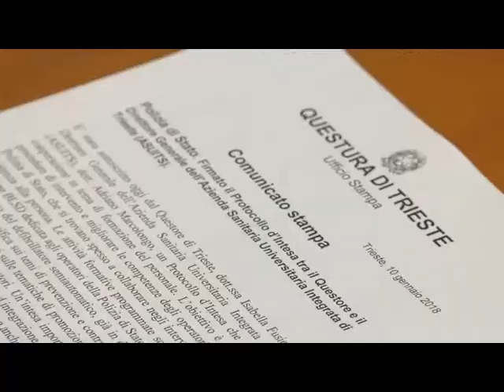SAFE AND SECURITY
TRIESTE : accordo tra Questura e Azienda Sanitaria per la formazione di operatori sanitari e poliziotti che operano in emergenza